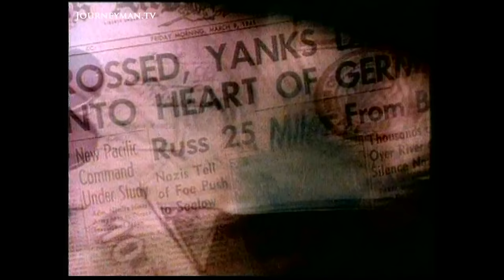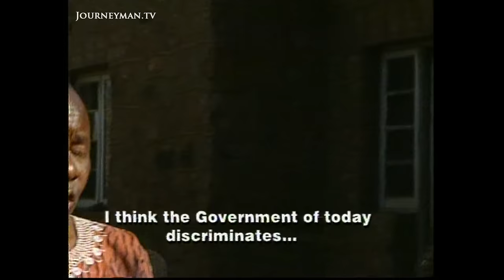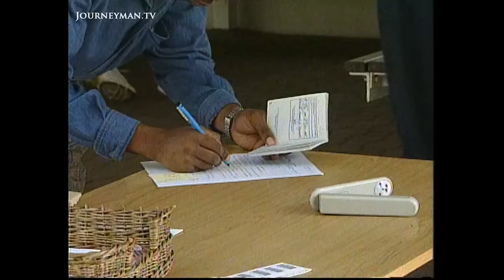Families Divided by the Mozambique-South Africa Border (2000)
Tunnel Vision (2000) - The closure of a passage way on the 'Norex line' has left members of the seperated Mlambo clan with a 300km trip to visit kin, obtain essential supplies, or simply fetch water.

The so-called Norex line was aimed at keeping out the "communist threat". As a consequence the Mlambo clan, one of the biggest families in the region, was split by the international border. But up until the end of last year there was a "hole in the border". Ironically, Magnus Malan, former defence minister and apartheid's main enforcer, allowed an informal crossing for members of the tribe. Over the years the Mbuzini tunnel became the economic lifeline of the area, as well as an access route. This concession is no more. In a recent effort to stop smuggling, the tunnel was closed. Today an iron curtain separates members of the Mlambo tribe. What used to be a five meter walk is now a 300 kilometre detour to a border post. Some members risk arrest by crossing the fence illegally.